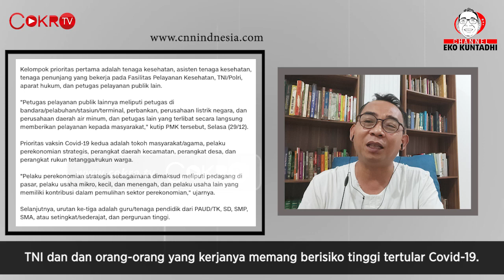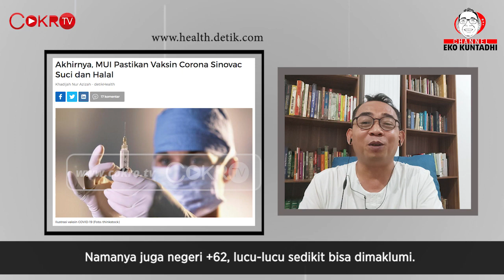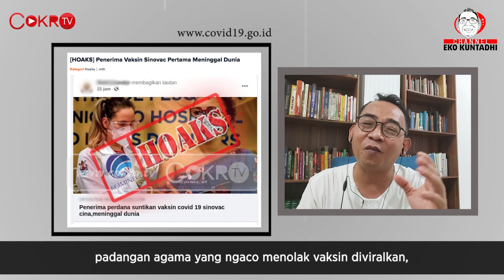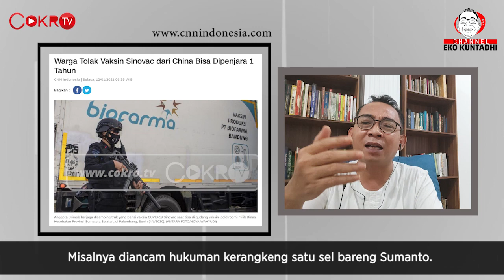Eko Kuntadhi: GAK MAU DIVAKSIN, KELAUT AJA!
Sungguh aneh sekali, ada orang yang menolak divaksin dengan alasan tak masuk akal. Padahal vaksinasi itu menjadi syarat terbukanya perekonomian. Negara akan dikucilkan kalau vaksinasinya gagal. Simak lebih lanjut dalam Channel Eko Kuntadhi: Gak Mau Divaksin, ke Laut Aja!